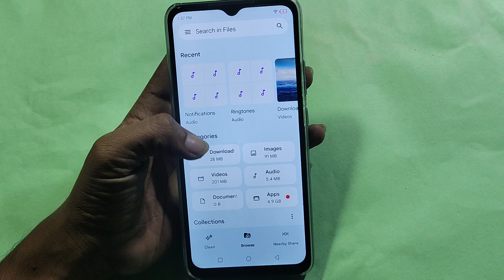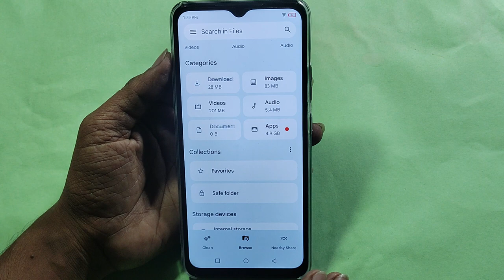HOW TO HIDE PHOTO VIDEO, Infinix hot 30i me Photo and video chhipaye, photo hide kaise kare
Best powerful CPU under 10k

60-Inch Tripod with Bag

7 Socket 6A Extension Board